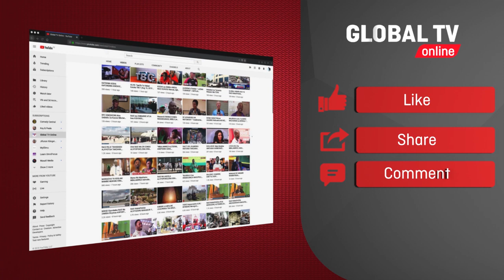TAJIRI WA MABASI Akutwa Amekufa Gesti, Alikuwa na Mwanamke / Dawa za Kienyeji Zakutwa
TAJIRI WA MABASI Akutwa Amekufa Gesti, Alikuwa na Mwanamke / Dawa za Kienyeji Zaonekana

Mfanyabiashara na mmiliki wa mabasi ya Sahara, Abdalah Msangi (47) mkazi wa Usangi Mkoani Kilimanjaro, leo Jumapili Januari 5, 2020 amekutwa amekufa kwenye moja ya nyumba ya wageni iliyopo Mtaa Dar es Salaam Mjini Moshi.

Kaimu Kamanda wa Polisi Mkoani Kilimanjaro, Tanzania, James Manyama amethibitisha kutokea kwa kifo hicho.

Amesema mfanyabiashara huyo alikuwa na rafiki yake wa kike chumbani, lakini baada ya kuona mwenzake anaishiwa nguvu na kuanza kutokwa na povu puani na mdomoni akakimbia.

HABARI MPYA